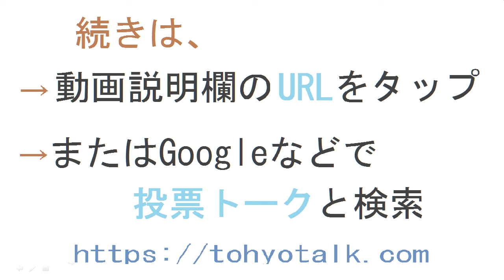TWICEツウィは天使？天使じゃない？【投票結果】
TWICEツウィ は 天使 ？ 天使じゃない ？というテーマの投票結果です。

天使じゃない。
女神。
どこが？
天使でしかない。
天使はよだちゃんだろ
これは天使のように可愛い！
天使のような可愛さだよね！
人間です
ツイｳは天使どころじゃない
人間の中でも醜い方だし
あんたに言われたくないよ。ただのアンチさん
かわいいですね
ブスすぎる
たぶんだけど君に言われたくないと思う。
天使は与田ちゃんか、環奈っしょ
マジレスすると人間
かわいさで言うとまじで天使
その通りでございます😊
だよね(
いやいや、天使はミイヒ様やろ？